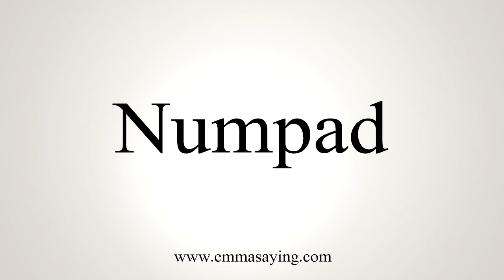How To Say Numpad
Learn how to say Numpad with EmmaSaying free pronunciation tutorials.